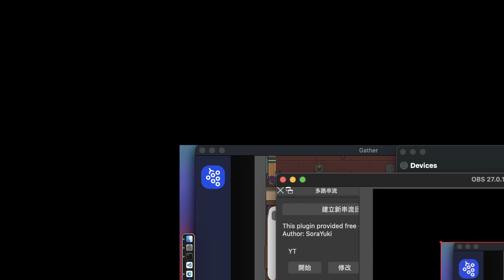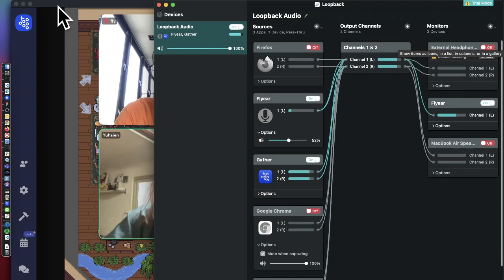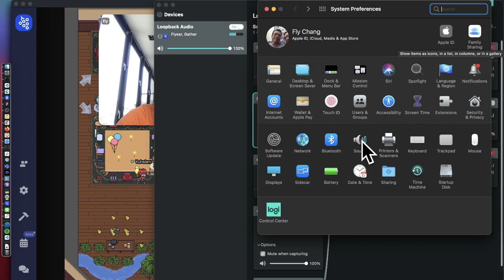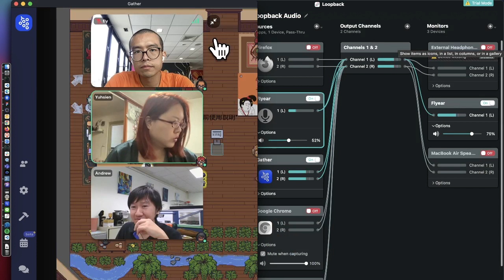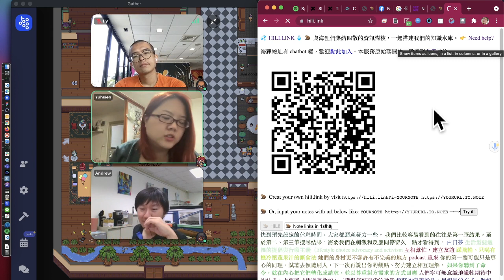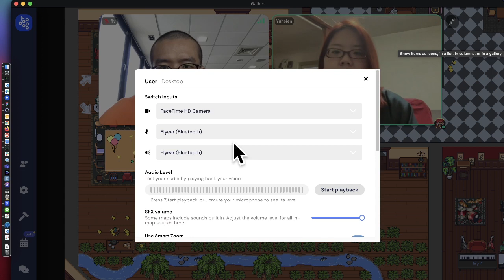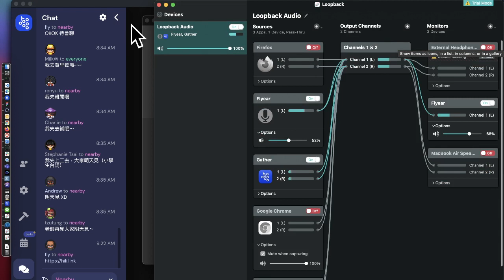即興聊 2021 08 26 08 44 36